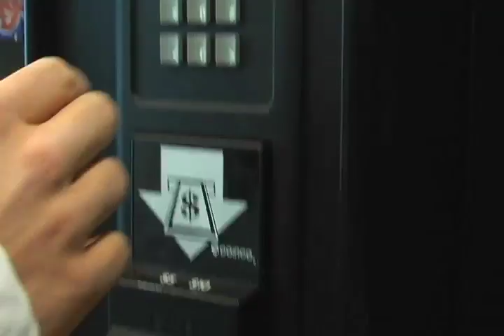Paper Crane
This is a video a group of us made at a boot camp for Digital Filmmaking. Don t hate on my acting lol.
It wasn' t fully finished (which i better version will maybe be made) these are somethings missing from it:
subtitles at the beginning none halfway!
and some music and credits!
other than that i hope will enjoy it!